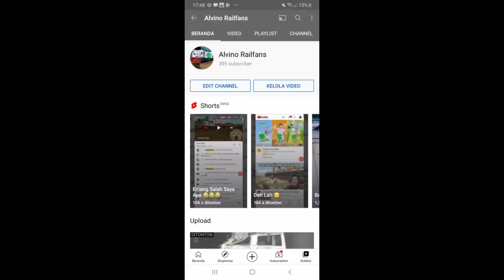Ayo Buruan Subscribe Woi Bentar Lagi 400 Subscriber 🗿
Buruan Woi 🗿